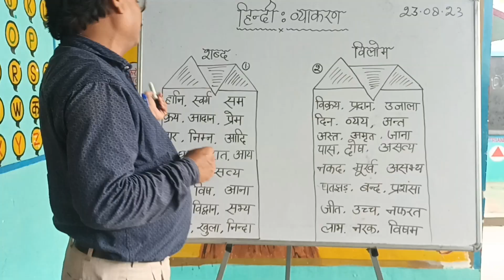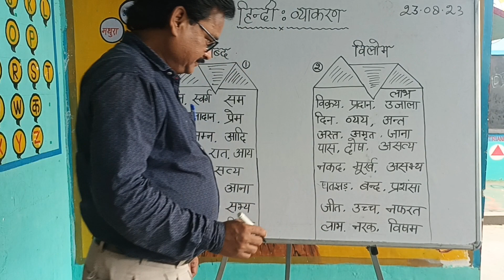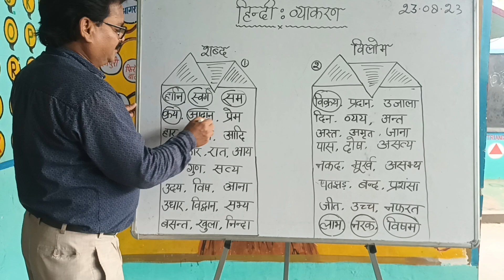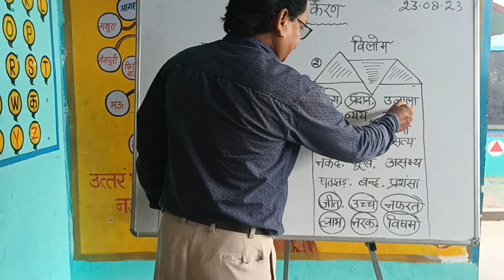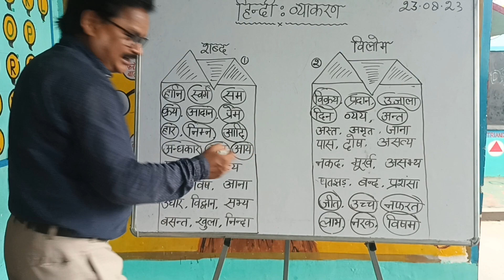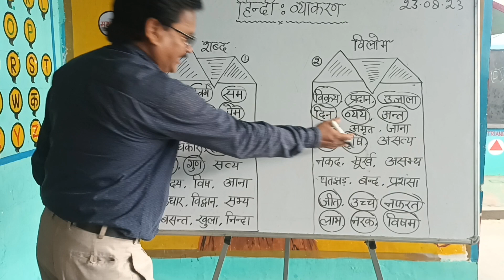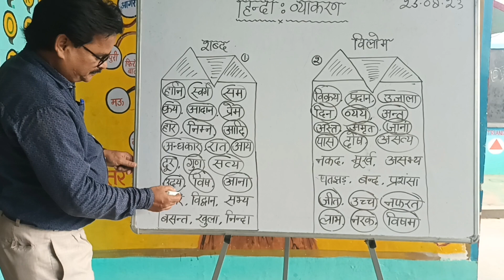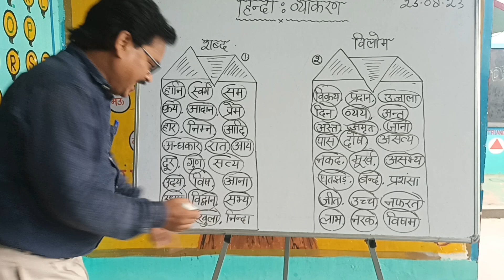हिंदी में बच्चों को निपुण ऐसे बनाएं